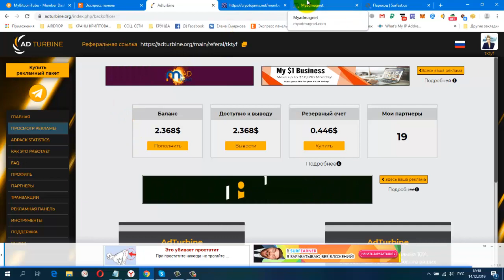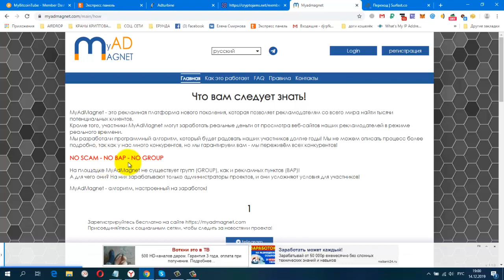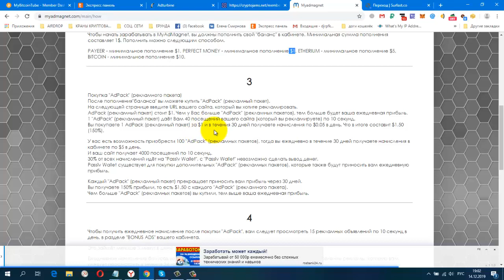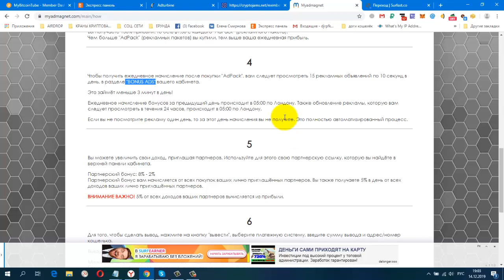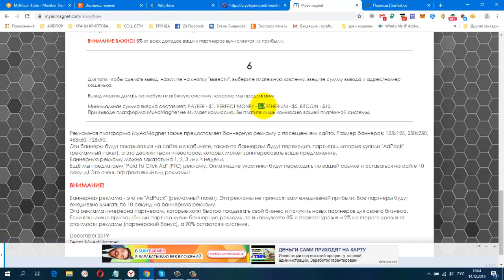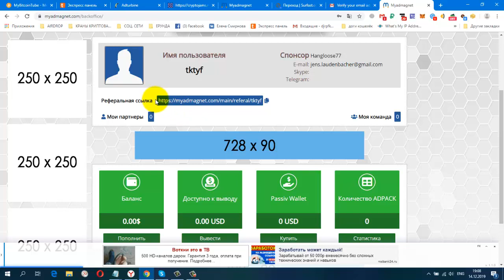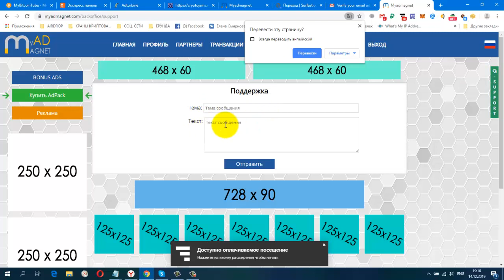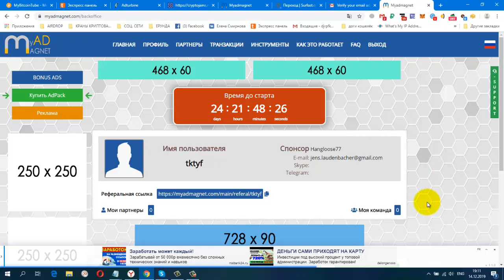ПРЕД СТАРТ! MyAdMagnet Рекламная Платформа AdPack рекламный пакет 1$,вывод от 1$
Жду Вас.

гугл группа